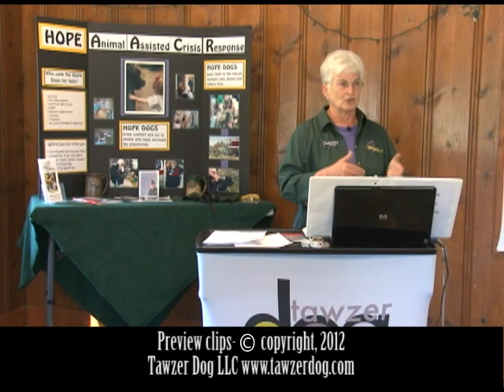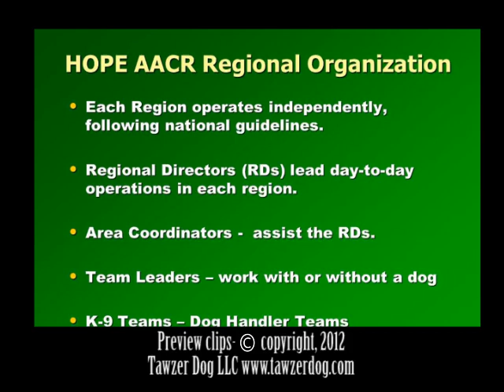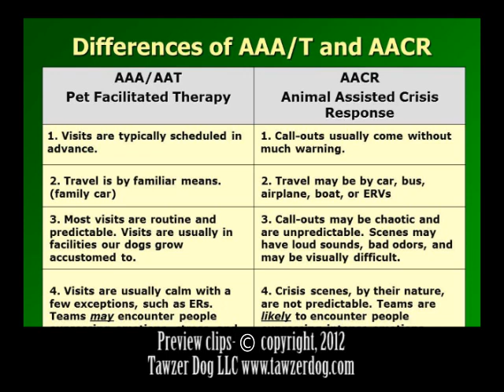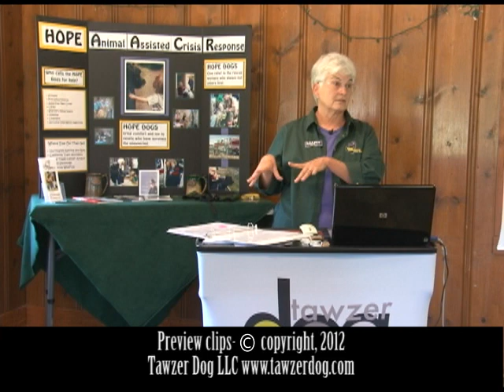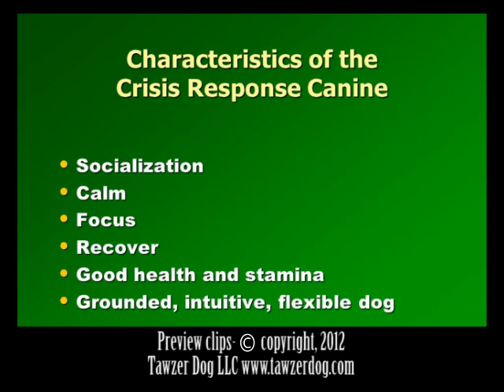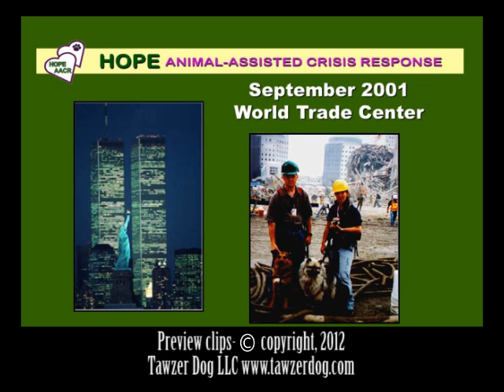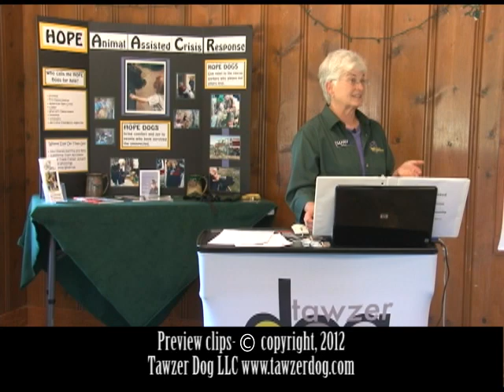HOPE Animal-Assisted Crisis Response: Dogs at Work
Preview Clip
DVD Title: HOPE Animal-Assisted Crisis Response
Presenter: Mary Martin

Animal-Assisted Crisis Response is a relatively new and yet widely used resource that has gained recognition across our country since the tragic experiences in New York City on 9/11.  Since then hundreds of K-9 Teams have come to the aid of individuals and communities in need of emotional support and encouragement following crises and disasters within our nation.

Mary Martin and Ellie (Mary's HOPE Animal-Assisted Crisis Response Dog) reside in Bozeman, Montana and have been a part of HOPE AACR since 2006.  In this DVD Mary shares her history, training, deployment experiences, and thoughts on being involved within the crisis response world as a volunteer.